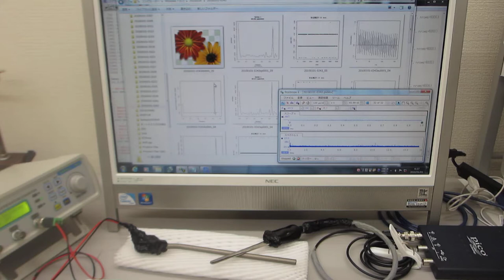超音波システム（音圧測定解析 100MHz、発振制御 25MHz）